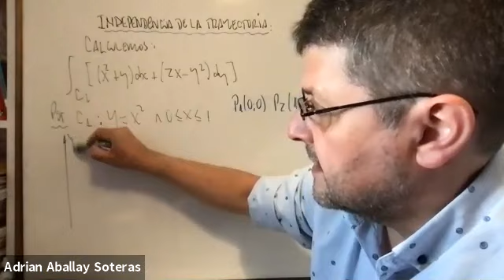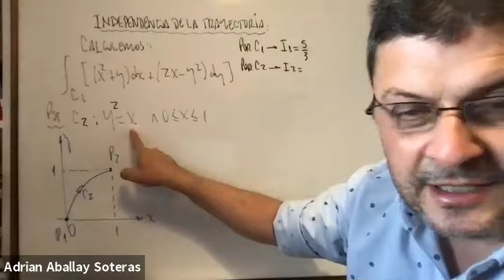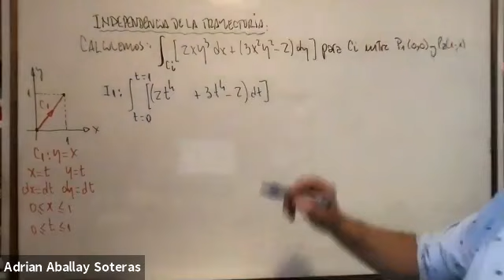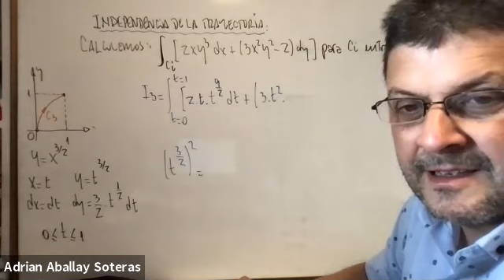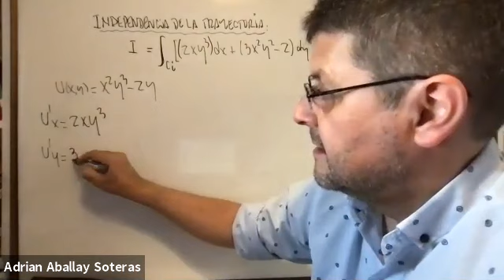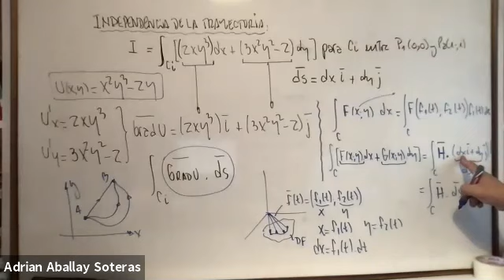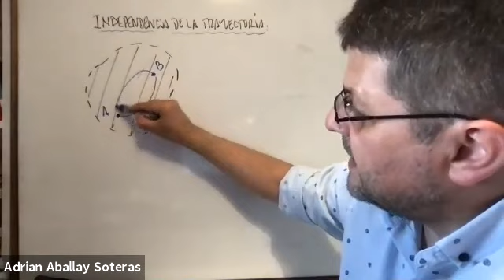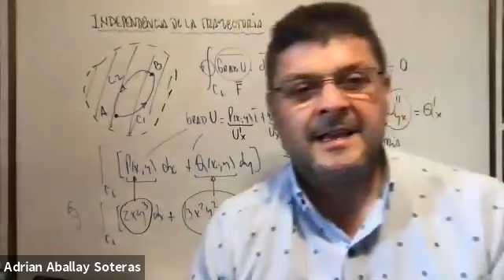ICI 2do 04Oct 16:15 | UTNLaRioja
2do Año
Ingeniería CIVIL
UTNLaRioja

®529ffba0-990d-4037-b7d1-681e7ac97ba0